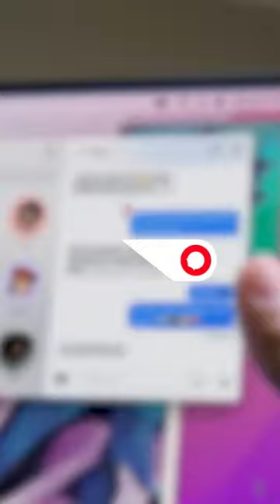[TOP 5] Best Laptops of 2024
If you’re after the best laptop money can buy, you’ve come to the right place. We've collected all of the best laptops in one place to help you find the perfect machine for your needs in 2024. we selected this list based on features, specifications, and performance.

🌟 Arqade is not just a channel; it's a dynamic community of curious minds who love to learn and explore. 🌟